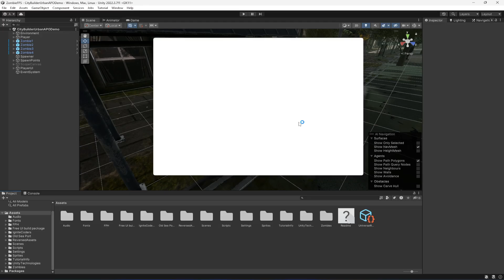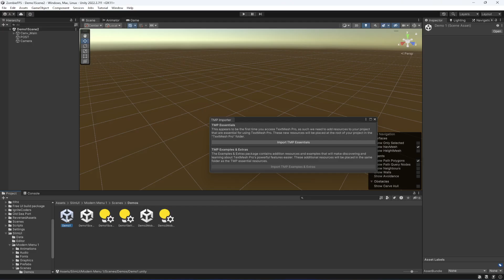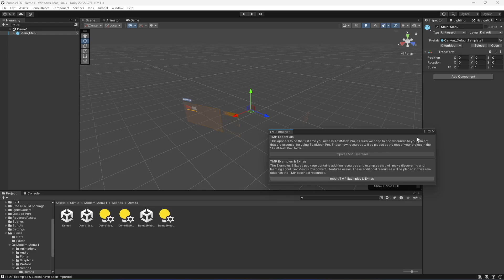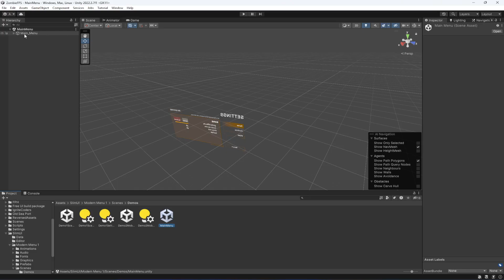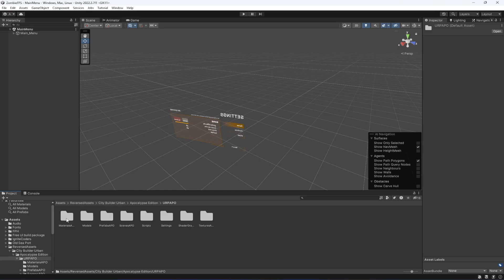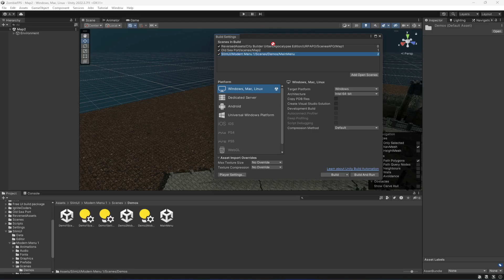Unity 3d Main Menu | Sniper Game | FPS Zombie Apocalypse Survival Game Development Tutorial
This is Tutorial# 42. In this course you will learn how to create first person shooter zombie apocalypse survival game using unity game engine. This is a complete step by step unity zombie survival game tutorial.

In this course you will learn how to create:
- Advanced First Person FPS Movement
- Advanced First Person FPS Controller
- TPS Sniper Game Controller
- TPS RPG Game Controller
- TPS Heavy Machine Gun Game Controller
- Advanced Health System
- Advanced Weapon System
- Advanced Weapon Bullets Counter System
- Advanced Save & Load Game System in Unity Game Engine
- Game Settings System
- Mouse Sensitivity System
- Game Volume & Sound System
- Add Multiple Maps to a Game
- Different Game Modes
- Normal & Hardcore Game Mode System and much more